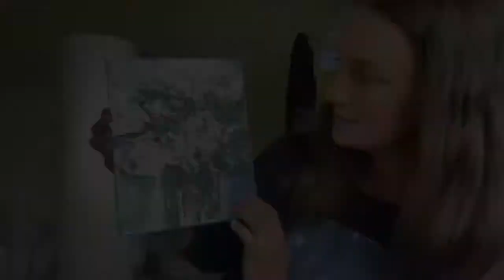What is the Unintentional Artist?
Learn new skills and grow in your current practise.

You completed the workshop they bought you for Christmas, now you have the hunger for art.  You tried my YouTube channel and Impressionism intrigues you.

The palette knife baffles you and when you hear the birds sing outside you dream of translating it onto a page.

My classes’ serve as an act of escapism as well as teach you valuable skills you didn’t think you could master.  With over twenty years experience running art workshops as a professional artist I am delighted to be offering you four art demos and a live Q&A each month.

Click the video to see what my online subscription is and how, you can be an unintentional artist.